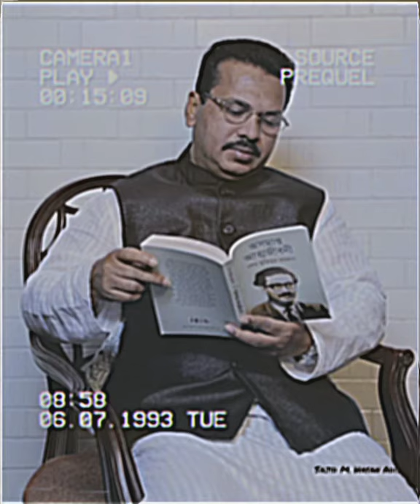The honourable leader of Narayanganj-2 (Alhaz Nazrul Islam Babu MP) ❤️